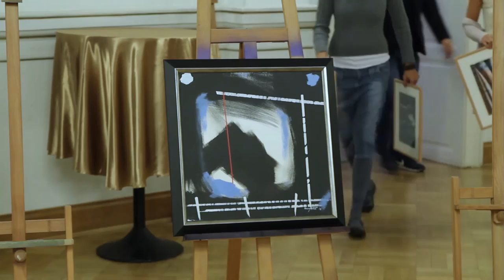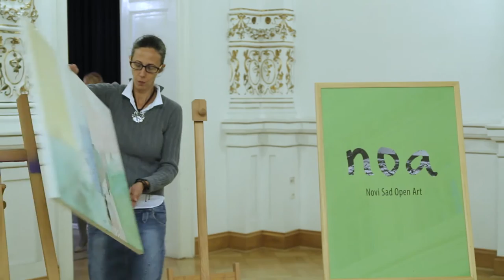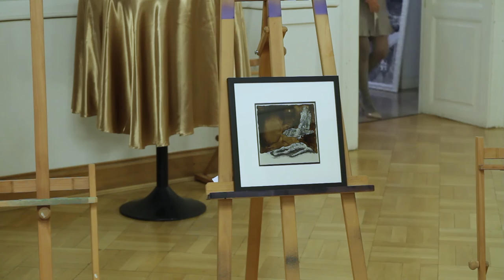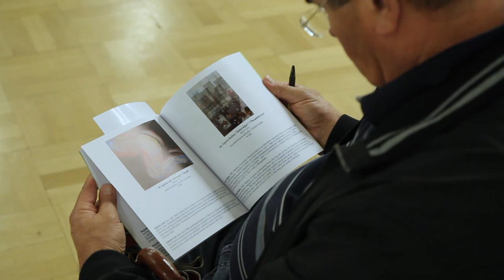НОА, "Тиха аукција", Градска кућа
Као и прошле године завршницу манифестације представљала је Аукција слика и на тај начин повезала је уметнике са потенцијалним купцима. У Свечаној Сали Градске куће на „Тихој аукцији“ коју је водила новинарка, књижевница и уметник Мирјана Бобић Мојсиловић.